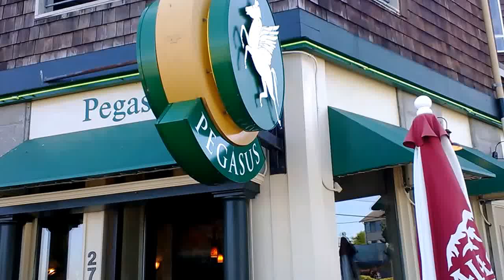Pegasus Pizza: West Seattle Lunch Spot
Video was taken on a crisp Tuesday morning on location at Pegasus Pizza on Alki Beach. Pegasus Pizza is a great place to meet friends and family for lunch and dinner. Try the Tom's Special, it will BLOW, YOUR, MIND.